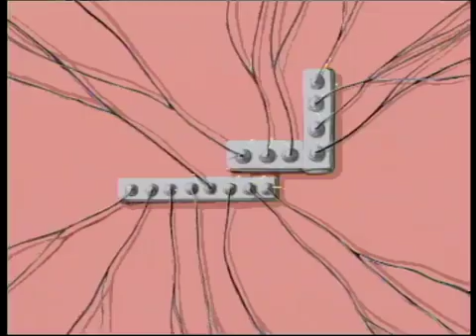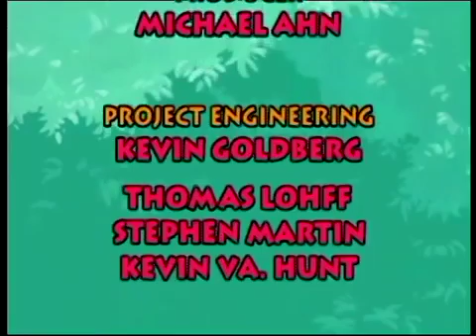hotel mario - all cutscenes normal